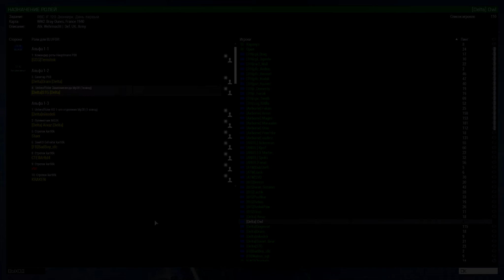ArmA 3. RBC. Iron front. Dunkirk. День первый